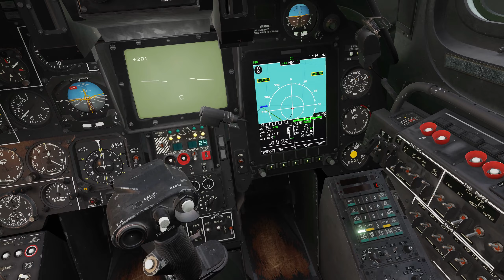Ka-50 Black Shark 3 | MAD Campaign - Mission 3 "The Enemy within" | DCS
MAD Black Shark Campaign by Stone Sky - Mission 3 "The Enemy within"

0:00 Intro
0:12 Start up
4:45 Ready for takeoff
7:26 Takeoff
9:57 Deploying beacons
13:23 A new thread
15:33 Attacking enemy ships
17:07 Second attack run
18:07 RTB to Volga-1
19:28 Requesting landing
21:00 Landing

Motherboard: ASRock B450 Pro4
Memory: 64 GB Corsair Vengeance LPX 32GB (4 x 16 GB) DDR4 3200 MHz C16
Graphics Card: MSI GeForce RTX 4080 GAMING X TRIO
Operating System: Windows 11 Pro
Storage: 2TB Samsung 980 PRO M.2 NVMe SSD
Power Supply: be quiet! Straight Power 11 | 1200 Watt Platinum
Head Tracker: TrackIR5

VPC MongoosT-50CM3 Base, VPC MongoosT-50CM2 Grip (20 cm extension), VPC MongoosT-50CM3 Throttle, VPC ACE Flight/Interceptor Pedals

DCS Video Settings
Anti-Aliasing = MSAA
MSAA = 4x
Upscalling = Off
Textures = High
Terrain Textures = High
Shadows = High
Flat Shadows Blur = Off
Secondary Shadows = On
SSS = Off
Visibility Range = Extreme
Civilian Traffic = Medium
Clouds = Ultra
Water = High
SSAO = On
SSLR = On